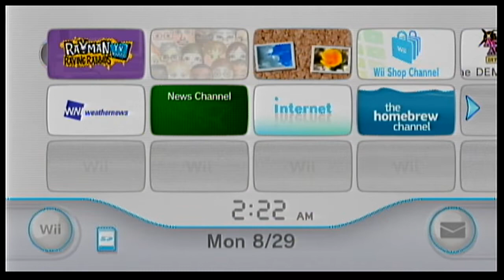Rayman Raving Rabbids 3 TV Party Wii playthrough part 1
My first playthrough of Rabbids 3 the Rabbids get sucked into Rayman's TV because of the lightning shocking them and now Rayman has a TV full of Rabbids channels party games I did Strawberry Fields New Jersey Mount Beehind Fashion Victim Star Worse The Garden of Weeden Rabbidass Rabzilla and Prison Fake